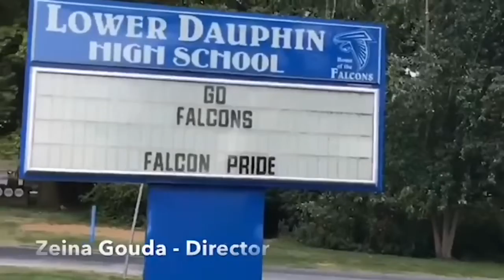“Falcon Wake-Up!” Nov.12, 2020